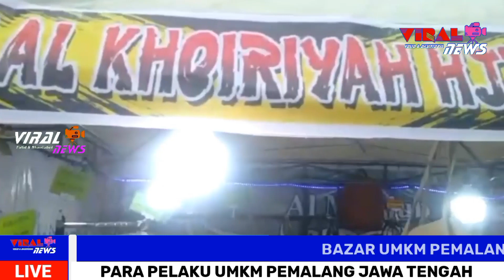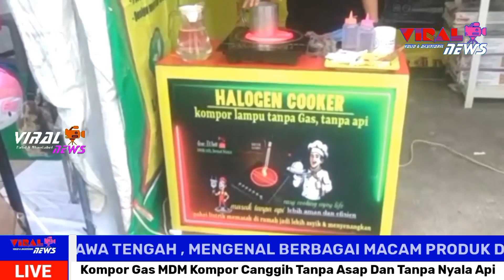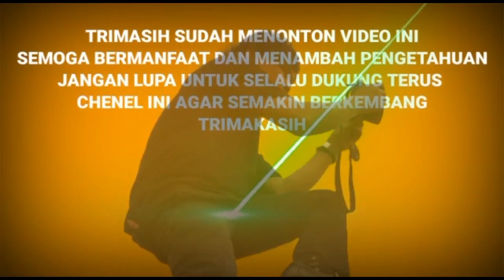Kulinary Road Show 30 UMKM Pemlang Jawa Tengah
kulinery Road show 30 umkm pemalang jawa tengah , para pelaku umkm menawarkan berbagai macam produk dan aneka macam jenis kuliner .